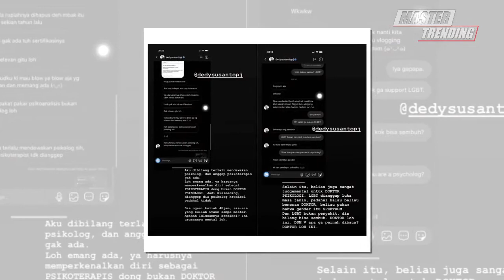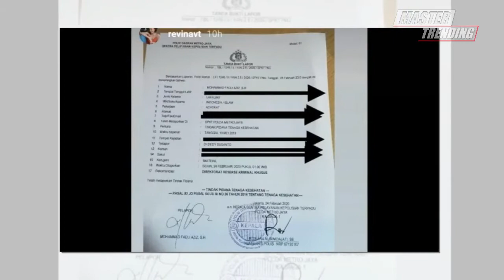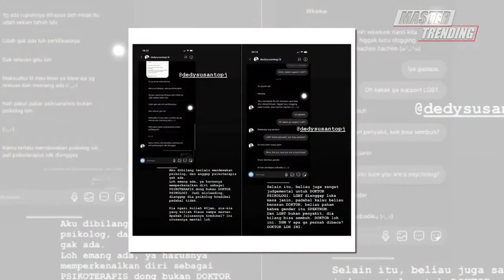WADUH !!! Selebgram Revina VT Dikabarkan Bangkrut Usai Bermasalah Dengan Dedy Susanto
Walaupun sudah menyelesaikan masalahnya dengan Dedy Susanto, Revina mengaku kini kapok berurusan dengan kepolisian.